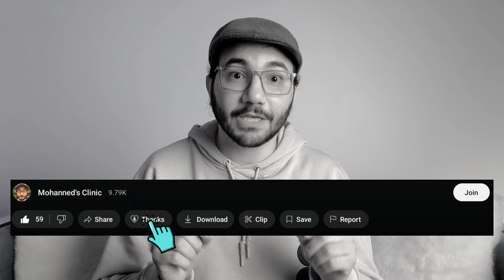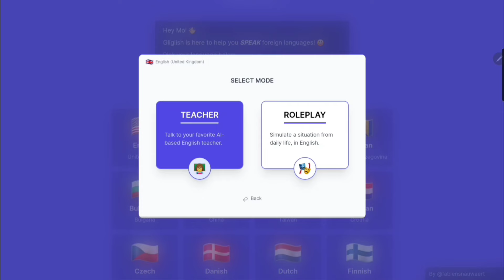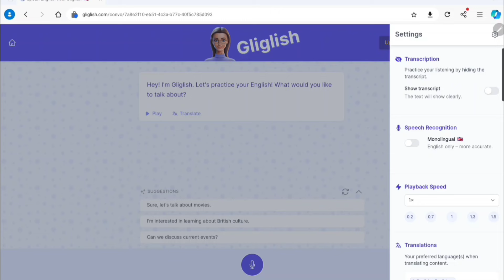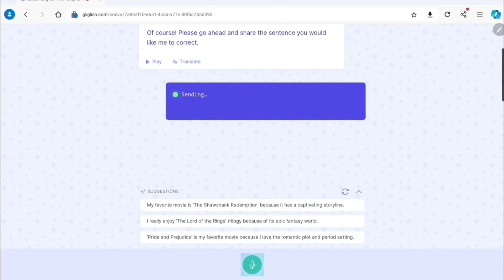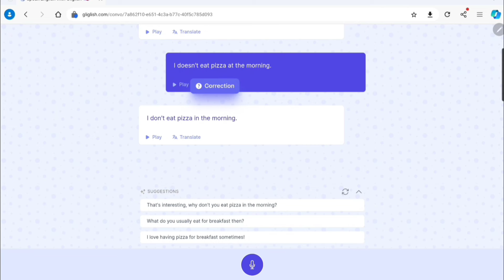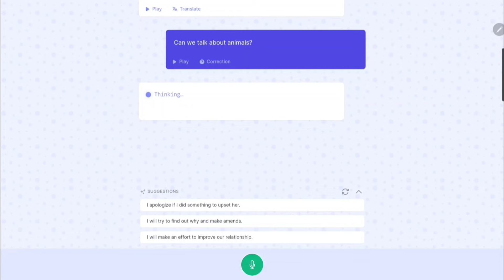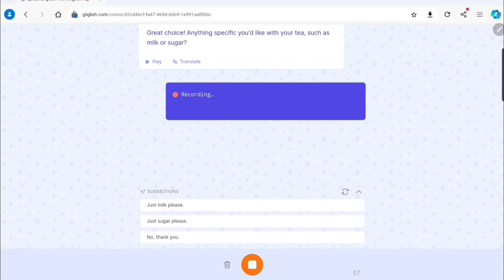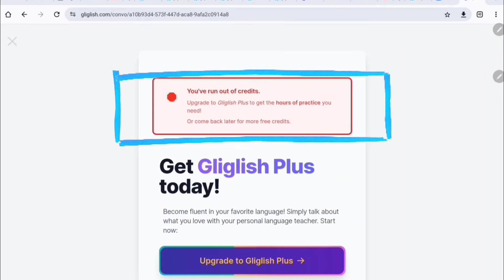مارس أي لغة بشكل مجاني ... ومعاك كمان مدرس في كل لغة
"هل ترغب في تعلم لغة جديدة بشكل مجاني تمامًا؟
مثل الألماني، الفرنساوي، الايطالي، الروسي، الإسباني، التركي، البرتغالي، الصيني، الياباني، الكوري.
 في هذا الفيديو، نقدم لك موقعًا رائعًا يمكّنك من ممارسة أي لغة تريدها مع مدرسين محترفين بالذكاء الاصطناعي  AI. اكتشف كيف يمكنك الاستفادة من هذا الموقع الفريد لتطوير مهاراتك اللغوية بسرعة وسهولة، كل ذلك بدون تكلفة! لا تفوّت فرصة تعلم لغة جديدة وتحسين مستواك بشكل فعال وممتع. شاهد الفيديو لتتعرف على كل التفاصيل!"

📖 للإستفسار عن الدورات التدريبية المتاحة في اللغة الإنجليزية أو حجز جلسة خاصة،
برجاء التواصل على الواتساب رقم:

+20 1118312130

✨️ لو عجبك المحتوى وحابب تشجعنا إننا نستمر، ممكن تدعمنا ماديا عن طريق "Thanks أو شكرا" الموجودة أسفل الفيديو ... أو تكون عضو في القناة عن طريق الضغط على "الإنضمام أو join"  أسفل الفيديو وتكون واحد من عيلتنا. ❤️❤️❤️

تابع باقي السلاسل الخاص باللغة الإنجليزية من هنا

خليك معايا على كل المنصات

🎥 تابعوا قناتي الثانية الخاصة بالمحتوى الصوتي (كتب - قصص - روايات - مقالات ) من خلال هذا الرابط: